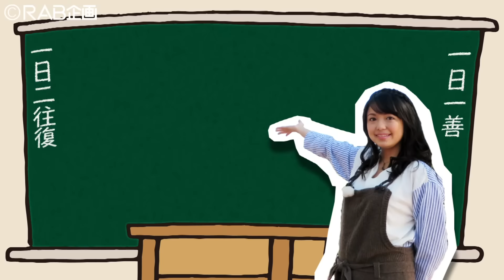♭ちゅうぶ 第13回 冷たくないんだから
青森空港から名古屋空港（小牧）へひとっ飛び。 青森県出身の声優・三上枝織さんが中部地方各地の「おいしい！」「楽しい！」「すごい！」を訪ねるRABテレビの番組。

みかしーがやってきたのは名古屋中心部の「オアシス21」。ショッピングやグルメが楽しめる名古屋定番のデートスポットをご紹介します。